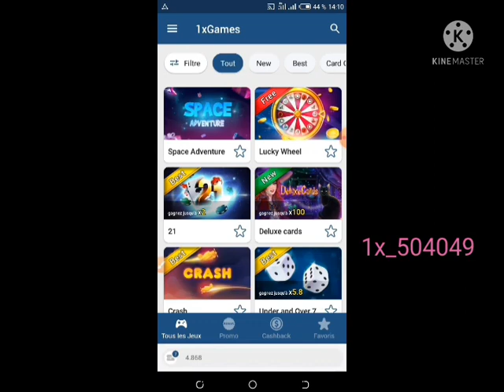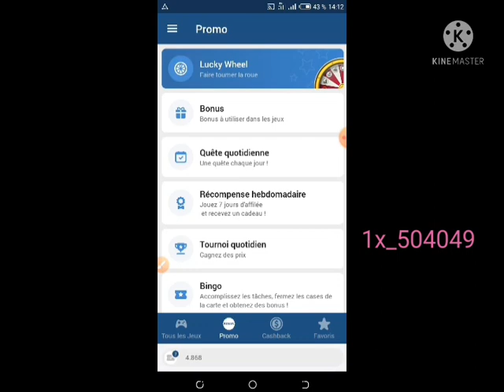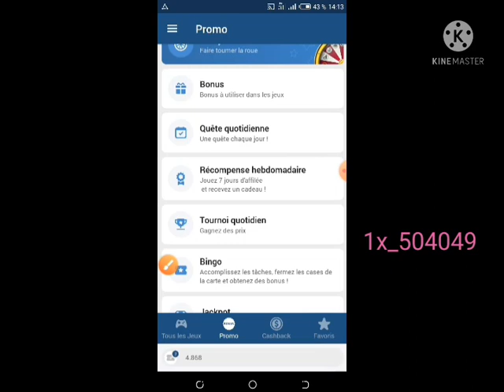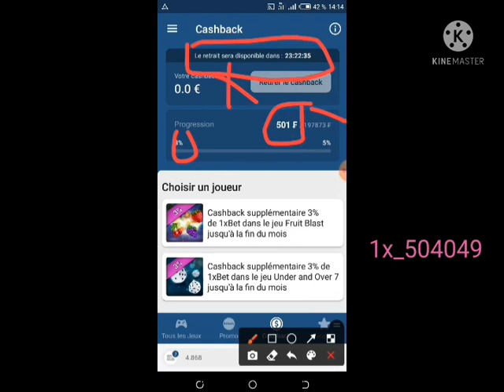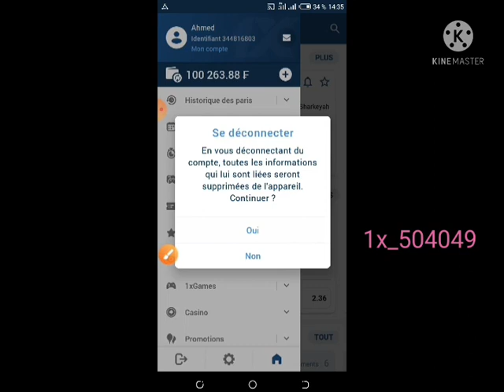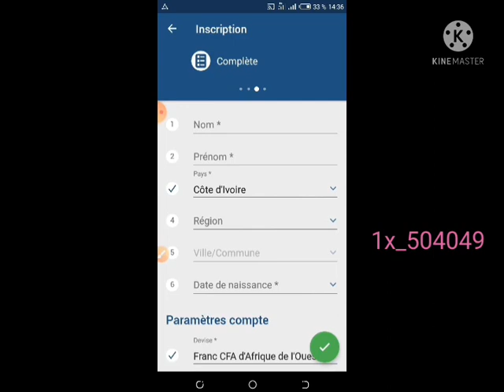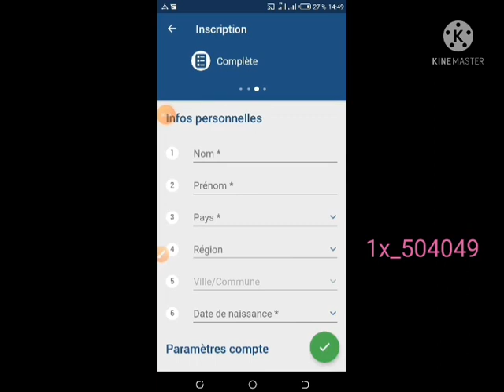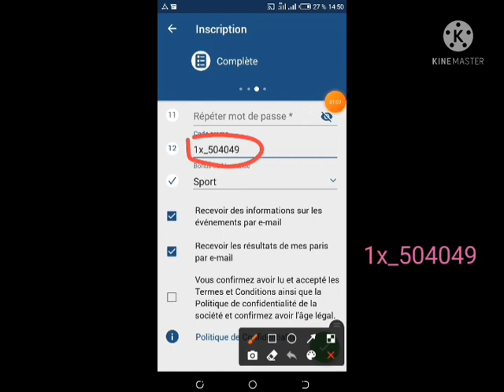astuces pour gagner bonus chaque mois/mois 🤔😲😲